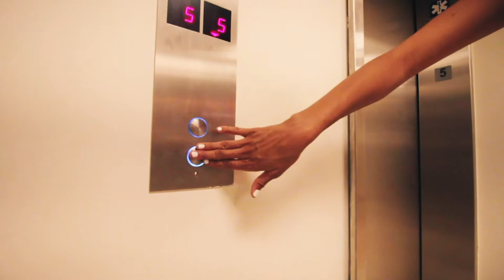Mary Poppin - ( Humble Savage ) | Prod. By NickFrsh Shot by : @HomeTown Hero Films